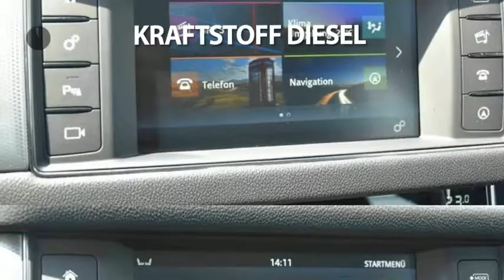Jaguar XF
Verbrauch komb: 4,9 l/100km
Verbrauch innerorts: 5,7 l/100km
Verbrauch außerorts: 4,5 l/100km
CO2 Emmision komb.: 129,0 g/km
CO2-Effizienz: C

Hersteller: Jaguar
Modellvariante: XF
Leistung: 179 kW
Hubraum: 1.999 cm3
Kraftstoff: Diesel
Schadstoffklasse: euro 6
Getriebe: Automatik
Gesamtgewicht: 2.380 kg
Karosserie: stationwagon (5 drs)
Farbe: anthrazit

Ausstattung:
* 6 Airbags
* Lederausstattung
* ABS (Antiblockiersystem)
* Servolenkung
* Zentralverriegelung
* Klimaautomatik
* Allrad
* LM-Felgen
* Dachreling
* Navigationssystem
* Elektrische Fensterheber
* Elektrische Sitzeinstellung
* Sitzheizung vorne
* Tempomat
* Elektrische Wegfahrsperre
* Xenonscheinwerfer
* ESP (Elektronisches Stabilitäts-Programm)
* Kindersitzvorbereitung (ISOFIX)
* Regensensor
* Multifunktionslenkrad
* Partikelfilter
* Freisprecheinrichtung
* Tagfahrlicht
* Einparkhilfe vorne
* Einparkhilfe hinten
* Einparkhilfe Kamera
* Garantie
Beschreibung: